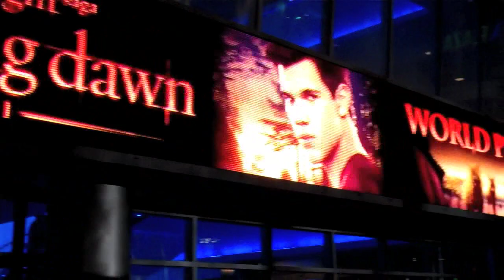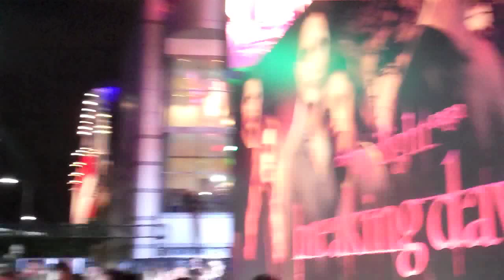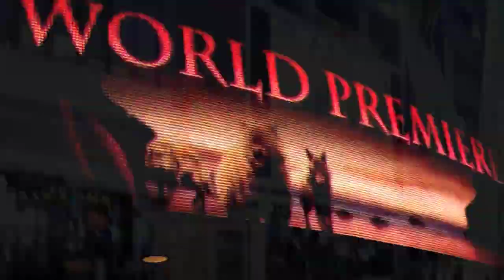at The Twilight Saga: Breaking Dawn Part 1 'Premiere'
I finally did it Twilight fans. I edited my Breaking Dawn Part 1 @CriscoKidd Premiere video. You could say it took a minute - 30 videos to go through, but here it is. Some of you might recognize him from Comic-Con - he works the Summit Ent. booth me - we 'entertain' the people. (lol) Hope you enjoy the video. THE TWILIGHT SAGA: BREAKING DAWN PART 2 in theaters November 16, 2012..almost here!!